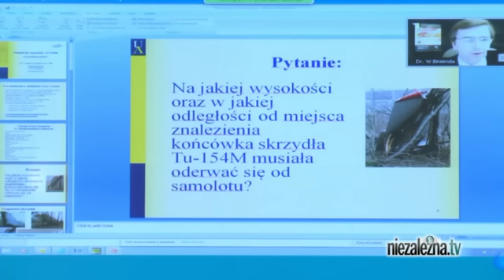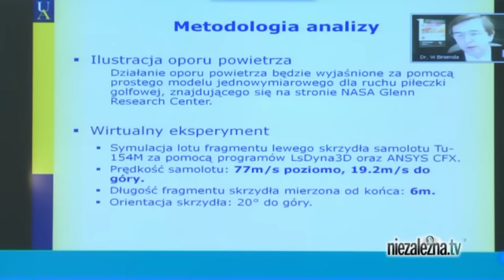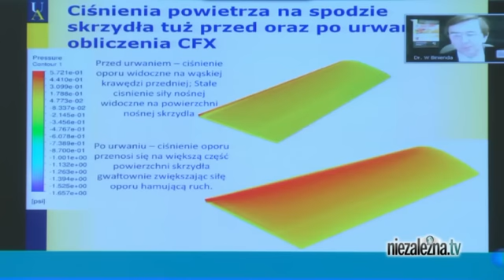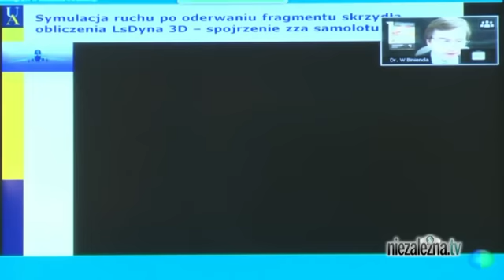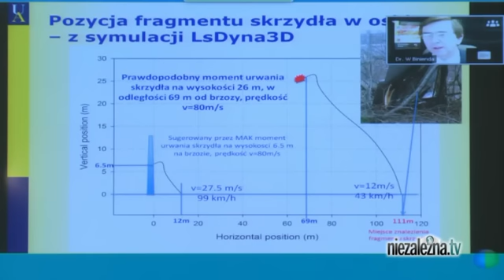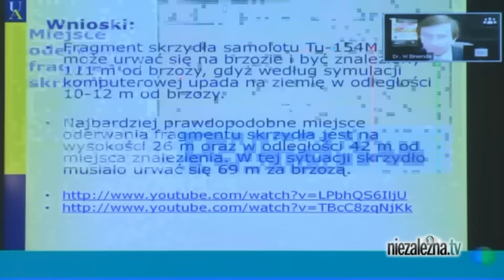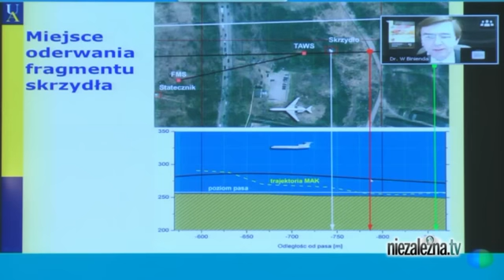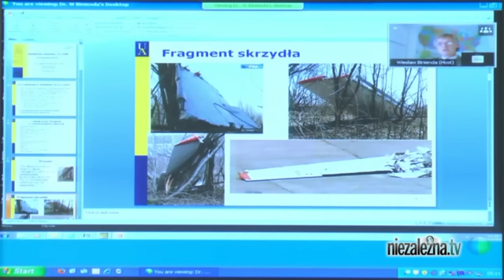Tupolew nie uderzył w brzozę cz.2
Prezentacja ustaleń polskich i amerykańskich naukowców dotyczących ostatnich kilkunastu sekund lotu Tu-154M w Smoleńsku. Badania naukowców wykluczają ustalenia komisji MAK oraz państwowej komisji Jerzego Millera. Videokonferencja podczas posiedzenia Zespołu Parlamentarnego pod kierownictwem Antoniego Macierewicza. 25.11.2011 Materiał filmowy jest skrótem prezentacji.